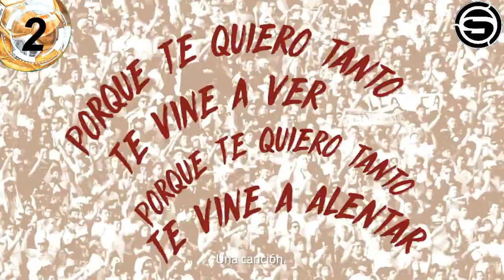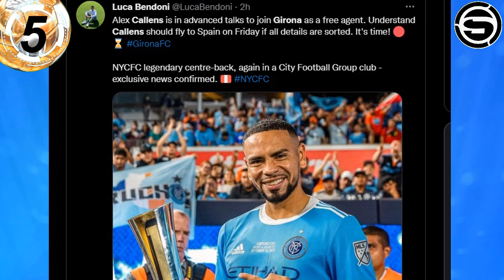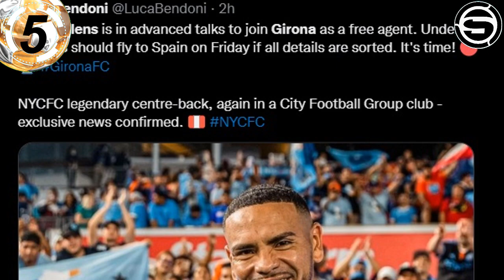CALLENS a GIRONA! GARECA DT de ECUADOR? NUEVA CAMISETA UNIVERSITARIO! SANTAMARIA! CIENCIANO y LIGA 1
Te traemos la confirmación de la negociaciones avanzadas de Alexander Callens al Girona FC de la Liga Santander de España, Ricardo Gareca será el nuevo director tecnico de la selección de Ecuador?, nueva camiseta de Universitario de Deportes, novedades de Anderson Santamaría con el Atlas de la Liga MX, refuerzos en el Cienciano del Cusco, medidas de la Liga 1 con respecto a los extranjeros nacionalizados peruanos y otras noticias del futbol peruano en titulares.